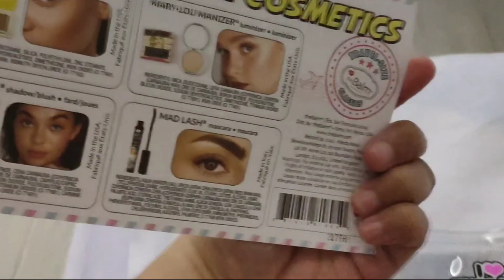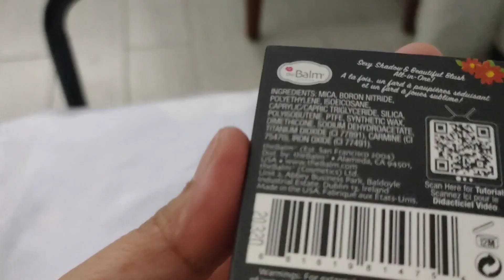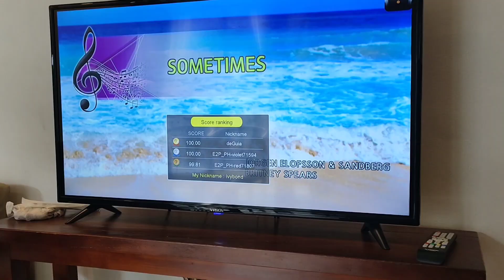VlogMas - Staycation in Coca Cabana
Happy Holidays! Please watch my Vlogmas about my family's Christmas activities. Watch my overall Coca Cabana experience, too! My family and relatives stayed there from 12/24/2022 to 12/26/2022.

Coca Cabana is located in Porac, Pampanga. You can learn more about this Bali-inspired villa through their Facebook page below:

Bigo: @Klaryssen
Kumu: @Klaryssen

(Yes, I have Mico, but I have deleted the app from my phone. It's inactive.)

Always spread love, peace and clarity!